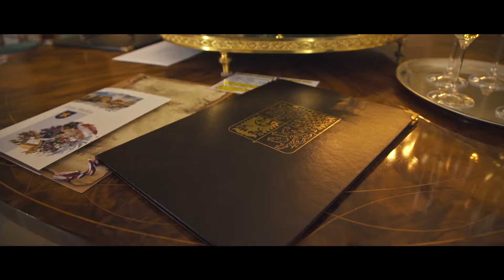Sabina & Matúš - Zámek Ratibořice /// Svadobný klip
Svadobný klip